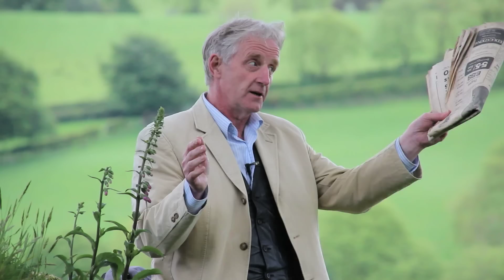Words For Thought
Explore More Explore Strabane and The Sperrins are a series of 6 films produced by Mammoth Media for Strabane District Council and Northern Ireland Tourist Board.
Presented by Declan Forde.
Script Robert Forshaw
Camera Brendan O'Donnell & Chris Orr
Director/editor Katherine Kirk
There are many parts of Ireland that claim to be the land of Saints & Scholars, but in Strabane we have produced some of the finest minds, the finest writers, the finest musicians that have ever come out of Ireland. Among these are Flann O' Brien -- a literary genius of the early twentieth century ,celebrated hymnist Cecil Frances Alexander and in the fields of science, mathematics & education, James McCullagh (Plumbridge) & George Sigerson (Hollyhill) . And if that wasn't enough , Strabane can also lay claim to a man- John Dunlap born Meetinghouse Strabane in 1746 - who printed what arguably could be considered to be one of the most important documents in existence today- the American Declaration of Independence.